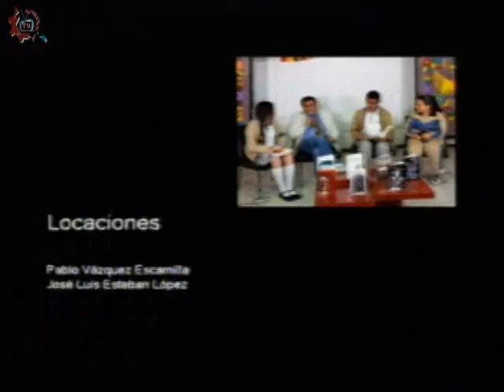20180410-CE1718/CETIS_CDMX/cetis 57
CETis_CDMX. Cetis 57. Invitado: Eduardo Castro. Conduce: Ricardo Martínez. Fecha de emisión: 10 de abril de 2018. Este y otros programas los puedes ver Producciones con fines educativos para secundarias técnicas en la CDMX, México.